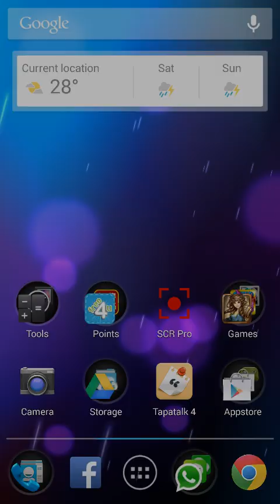神魔之塔 - 雙水希初試打白羊extra等太低1~10gg